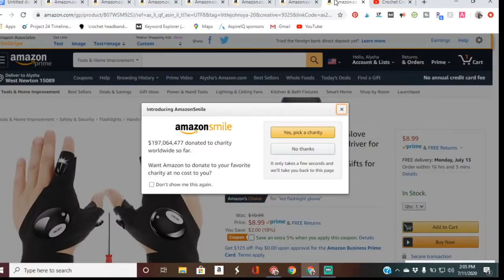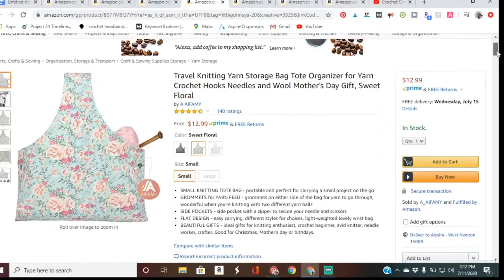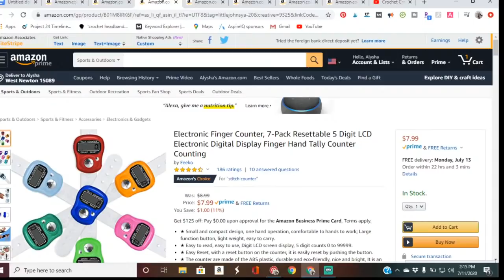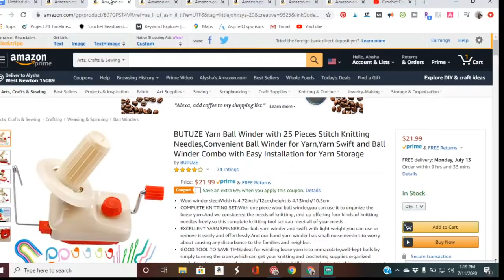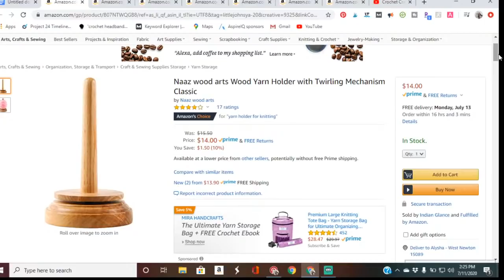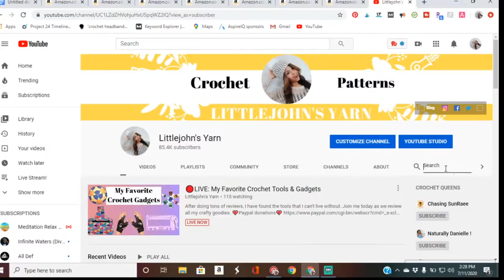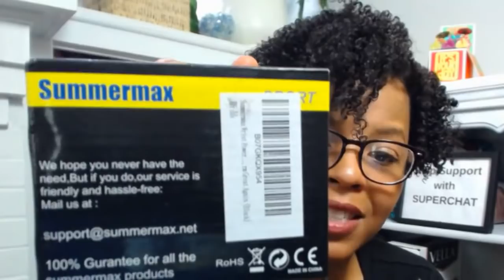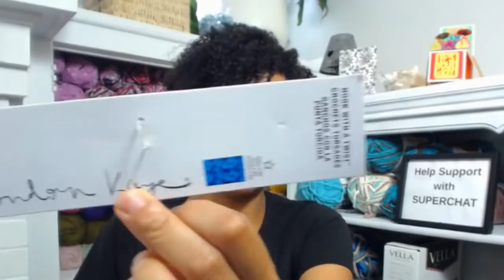🔴LIVE: My Favorite Crochet Tools & Gadgets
After doing tons of reviews, I have found the tools that I can't live without. Join me today as we review all my crafty goodies.

Products in live
Lighted gloves
Elephant hook ruler
Crochet tote bag
Row counter
Yarn winder
Yarn holder
Wrist Exerciser
Silicon feet
Social media
Facebook.com/littlejohnsyarn
Instagram & Twitter @littlejohnsyarn

3D Zig Zag Stitch - Crochet hat